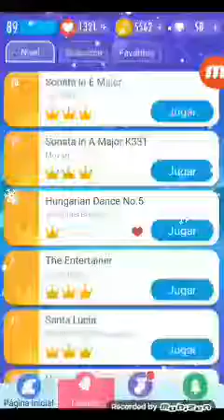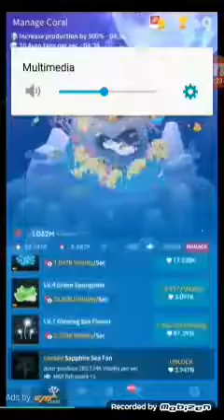40. Hungarian Dance No.5 ( Piano Tiles 2 ) Johannes Brahms